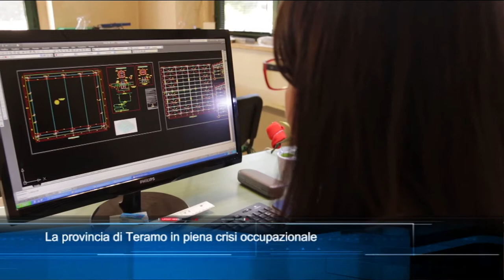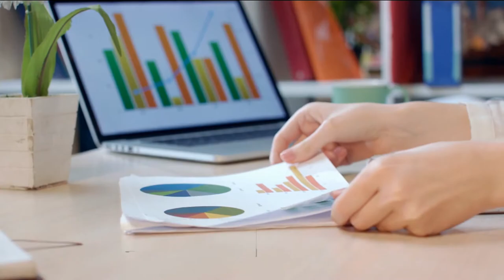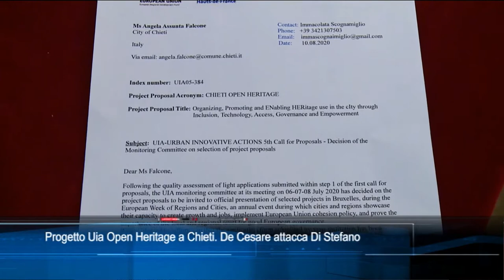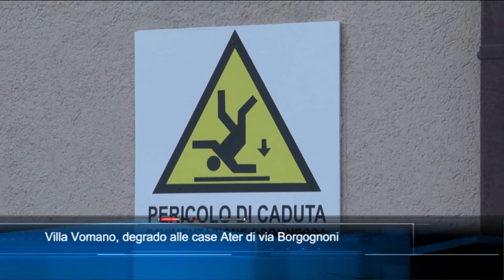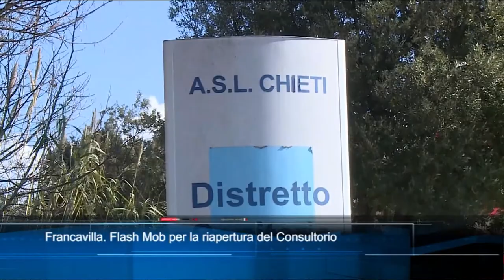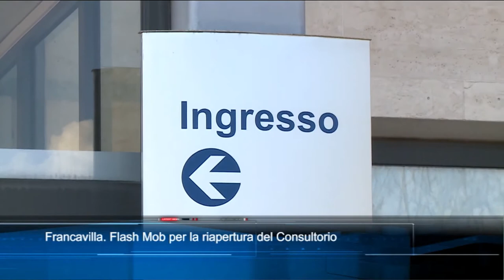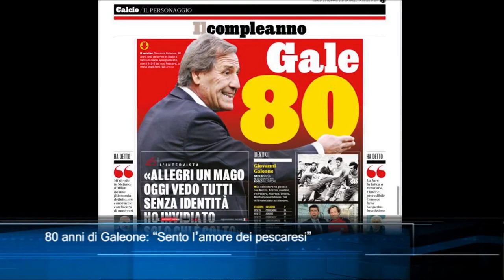TgSei Edizione delle 14 Martedì 26 gennaio 2021